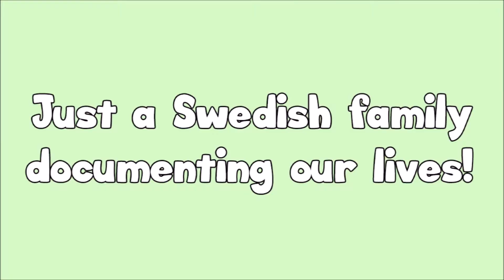3-YEAR-OLD HURT HIMSELF TRIPPING OVER THE CAT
Today we had a visit from my dad and my little sisters. Tyrion got hurt but we all still had a good time! Then Michael and Tyrion left me all alone at home for the whole weekend!